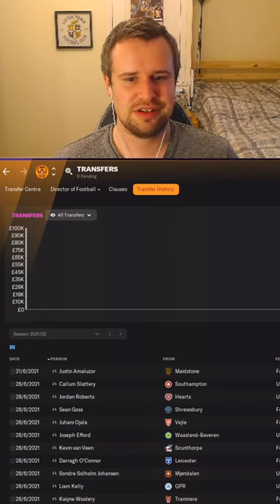King Pat Nevin's First Signing!